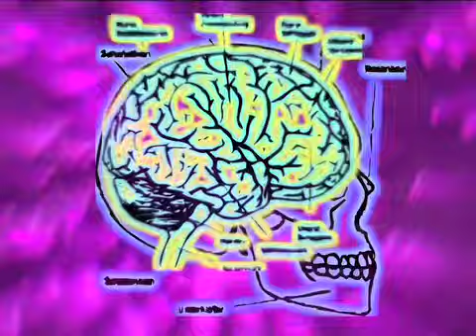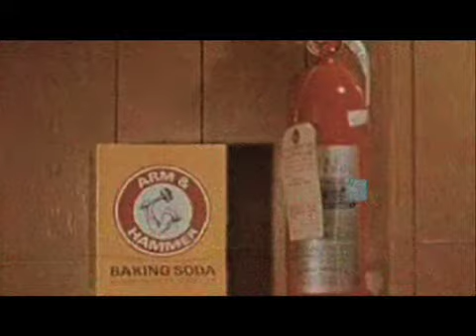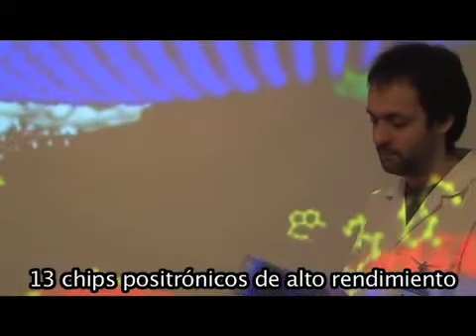Good Vibrations (ondas cerebrales)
Falso documental sobre unas ondas producidas en los supermercados que provocan un mayor consumo.